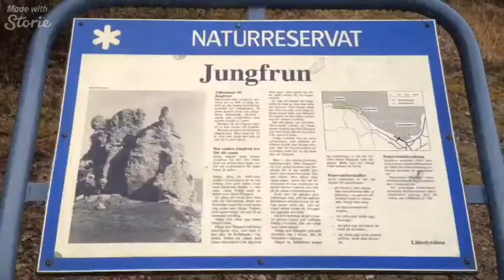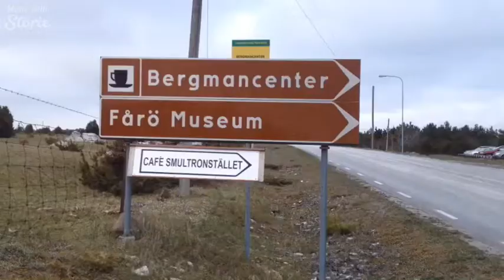Gotland & Fårö, Sweden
There is a lot to do and you can see where Ingmar Bergman lived and shot some of his films.